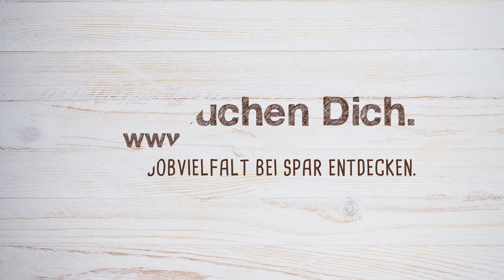Wir suchen DICH! Ländle im Gepäck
Wenn deine Welt auf vier Rädern immer schon lebenswerter war. Durch den Mehrschichtbetrieb ist eine individuelle Gestaltung möglich und geregelte Arbeitszeiten Alltag.